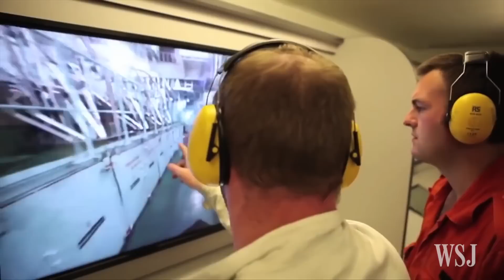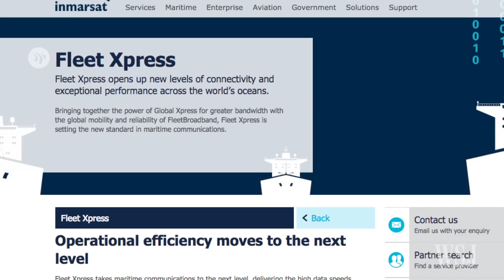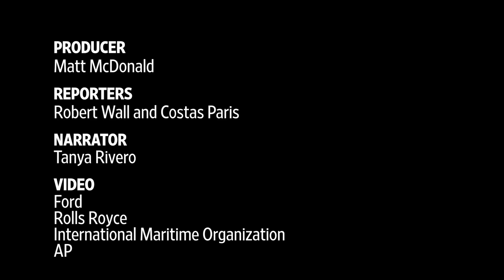Automated Cargo Ships: The Next Transport Revolution?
Companies and universities are working together to develop automated cargo ships. The Wall Street Journal looks at Rolls-Royce’s concepts for the next revolution in maritime transport. Photo: Rolls Royce.